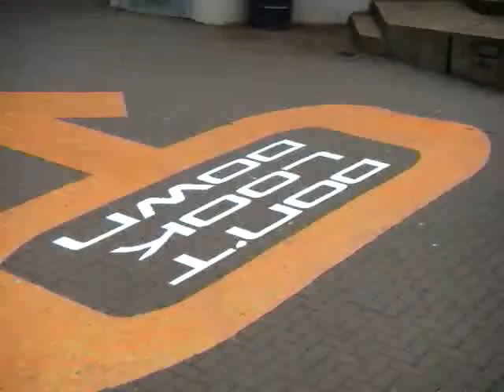Alton Towers - Oblivion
Several different views.
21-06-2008